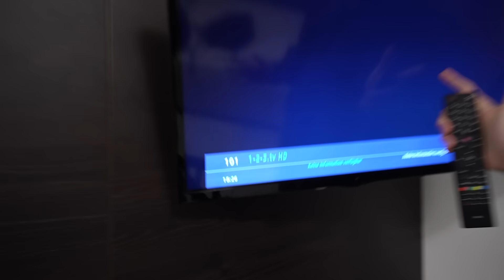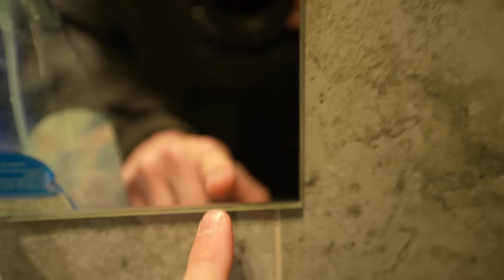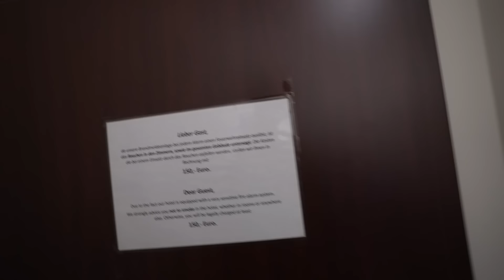Ich teste das SCHLECHTESTE Hotel meiner Stadt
Mit dem Code LUCA10 bekommt ihr 10 Spinnen in eurem Zimmer